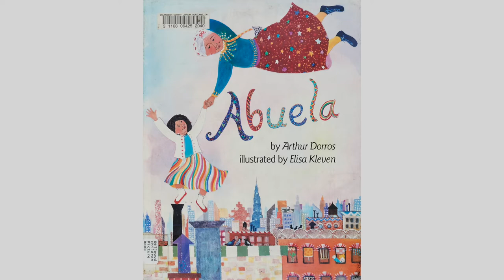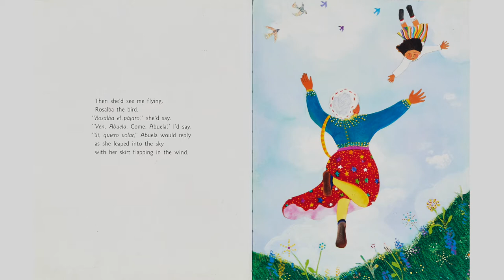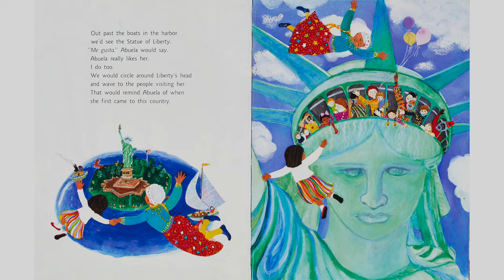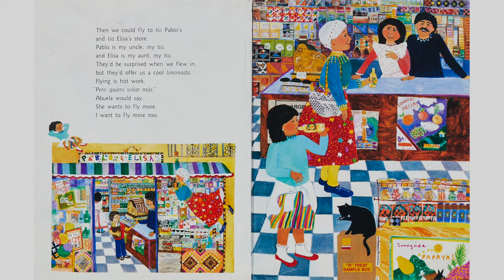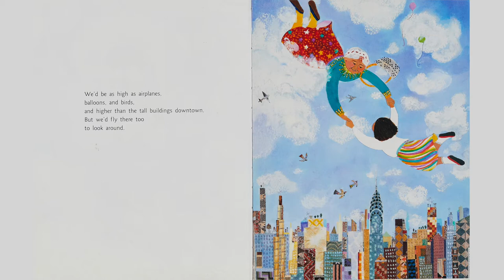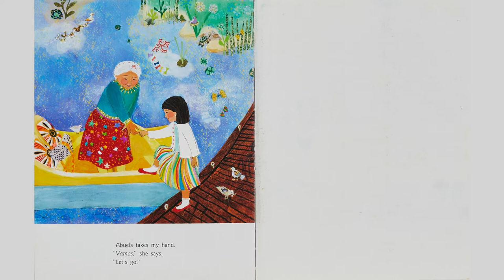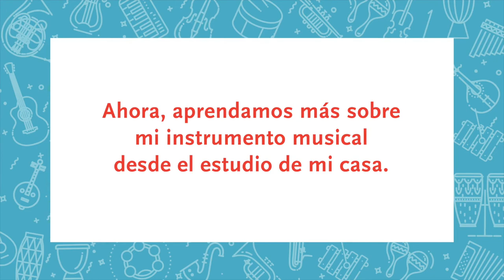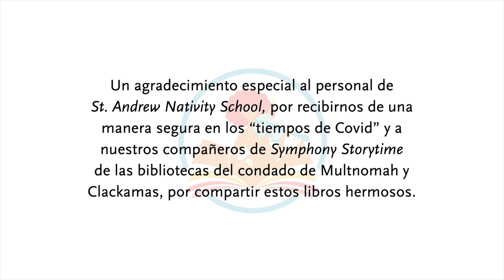Symphony Storytime • “Abuela” presentando la flauta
Mientras viaja en autobús con su abuela, Rosalba se imagina que son llevadas al cielo y vuelan sobre muchos lugares especiales de la ciudad de Nueva York.

Escrito por Arthur Dorros e ilustrado por Elisa Kleven.
Narrado por Sergio Carreno y presentación musical por Martha Long, Flauta Principal.

Mira mas videos ahora en la pagina web